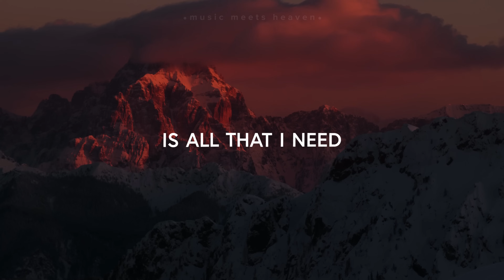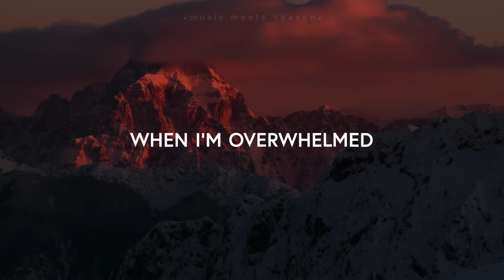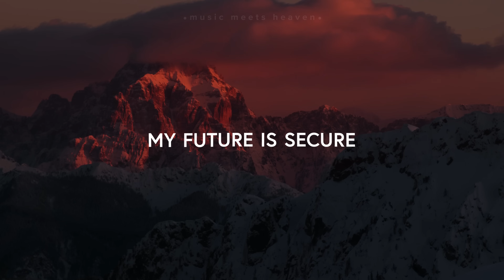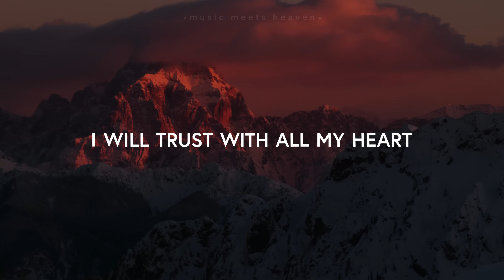Pat Barrett - Morning by Morning (Lyrics)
Pat Barrett - Morning by Morning (Lyrics) ft. Mack Brock

Morning By Morning (Lyrics)
Daily, daily I surrender
Grace for today is all that I need
Surprised by a mercy that’s new every morning
Awaken my soul to sing
Oh awaken my soul to sing

I will trust where You lead
I will trust when I can’t see
Morning by morning
Great is Your faithfulness to me

I will trust with all my heart
You are good, You always are
Morning by morning

Breath by breath overtaken by wonder
One step at a time when I’m overwhelmed
Strength for today and bright hope for tomorrow

All fear be reminded
My future is secure
My Father has spoken
And He keeps His every word